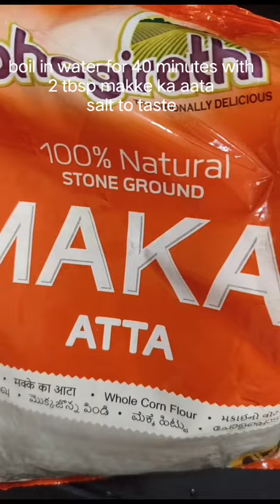easy recipe of sarso ka saag. must try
how to make a saag
saag recipe